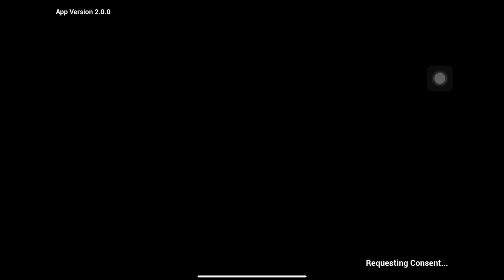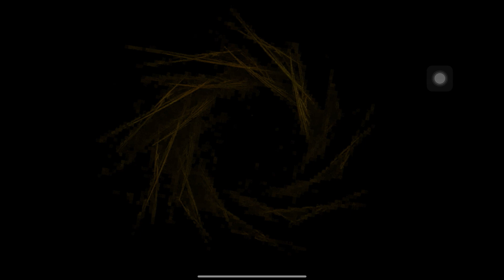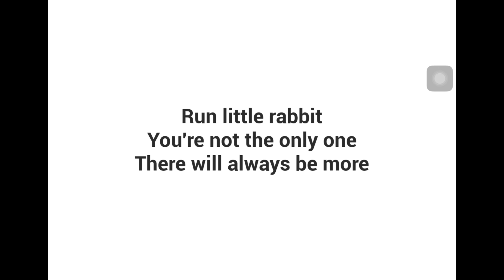The baby in yellow the Dark Whispers….